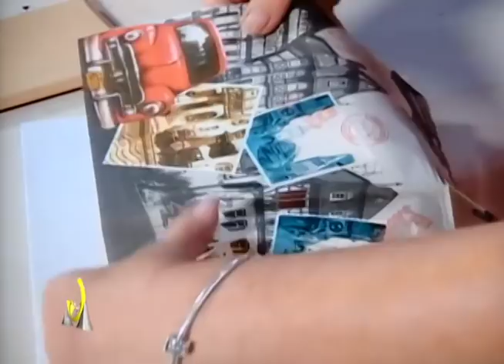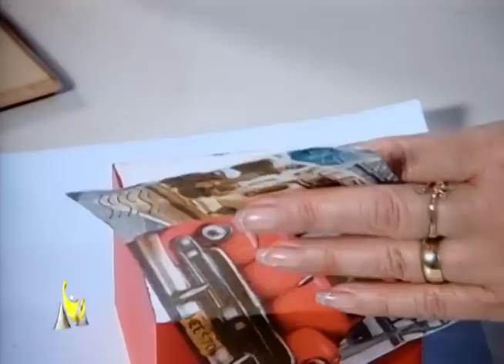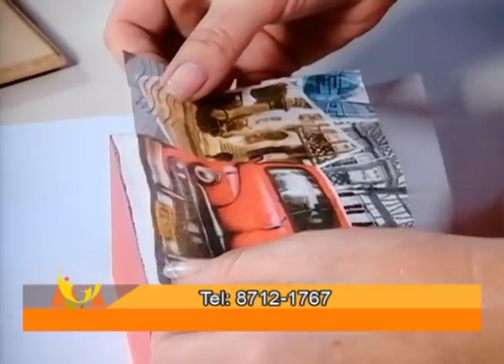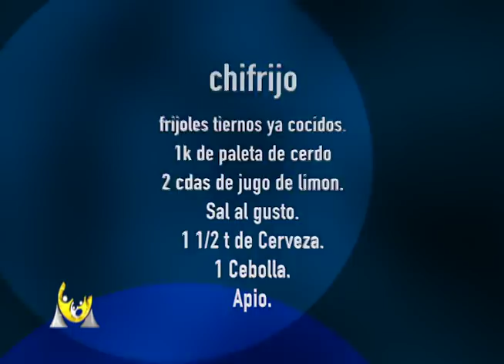PROGRAMA 23 04 2018